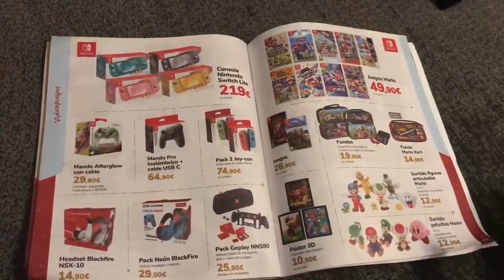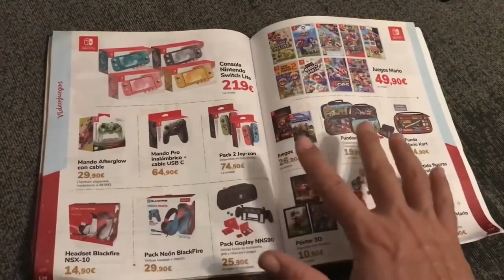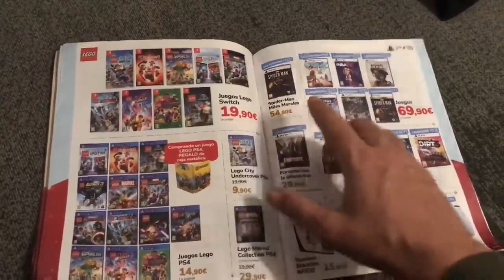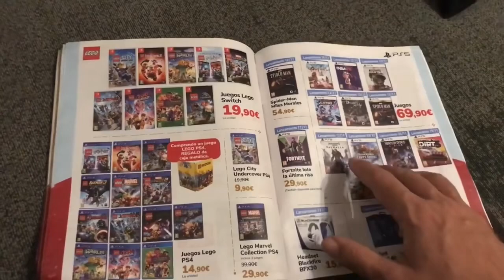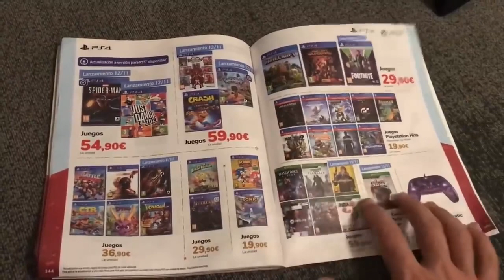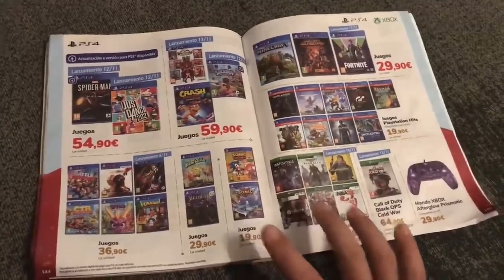¡¡¡BASTA YAAAAA!!! Me Marcho De Sonylandia ( España ) Me Voy A MÉXICO